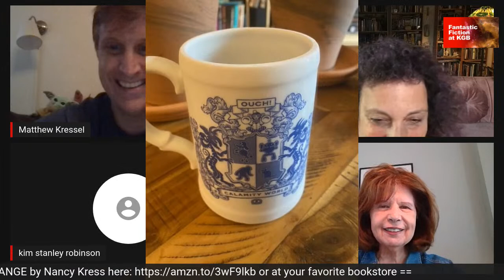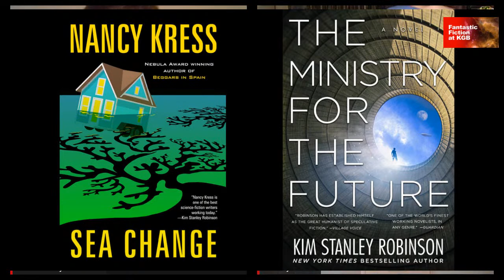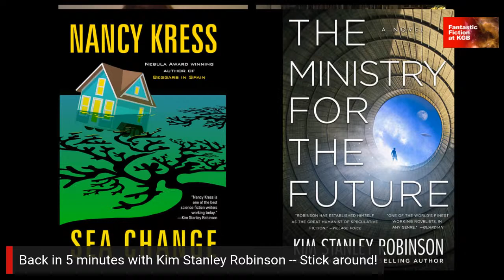Fantastic Fiction at KGB with Nancy Kress & Kim Stanley Robinson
FANTASTIC FICTION at KGB reading series, hosts Ellen Datlow and Matthew Kressel present​​​:
Nancy Kress & Kim Stanley Robinson
Readings and Q&A, live on YouTube, Wednesday, July 21st, 2021, 7pm ET

NANCY KRESS
Nancy Kress is the multiple-award winner of science fiction and the occasional fantasy.  Her most recent works are the stand-alone novella Sea Change, about the genetic engineering of crops, and the space-opera The Eleventh Gate. Based in Seattle with, Nancy divides her time between writing and trying to train a very stubborn Chihuahua puppy.

or at your favorite bookstore ==

KIM STANLEY ROBINSON
Kim Stanley Robinson is a multi-award winner of science fiction probably best known for his Mars trilogy. His most recent novels are Red Moon and The Ministry for the Future. He lives in Davis, California.

Fantastic Fiction at KGB is a monthly speculative-fiction reading series held on the third Wednesday of every month at the KGB Bar in New York City, and now on YouTube, hosted by Ellen Datlow and Matthew Kressel.